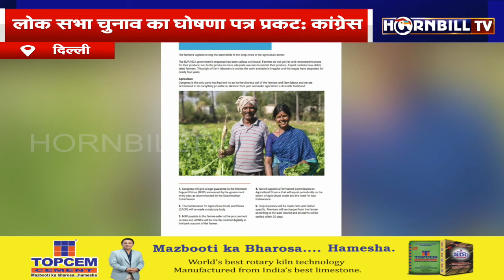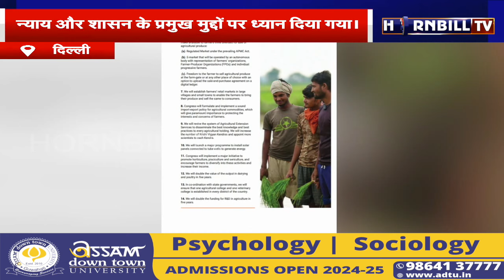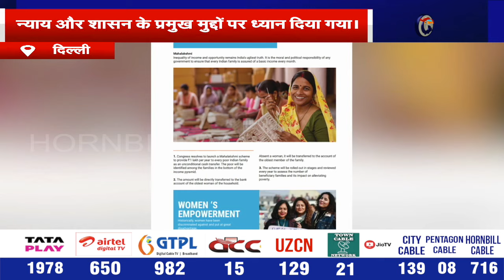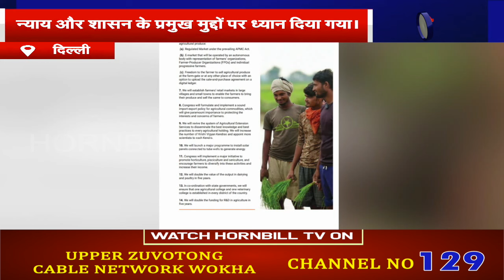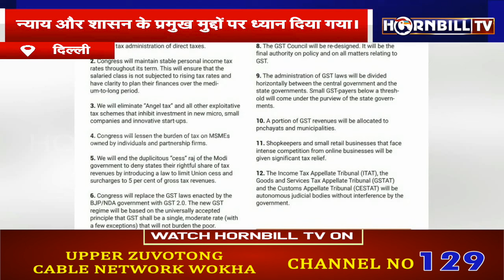HORNBILLTV BHARAT EVENING NEWS